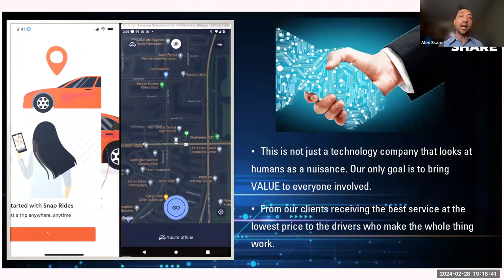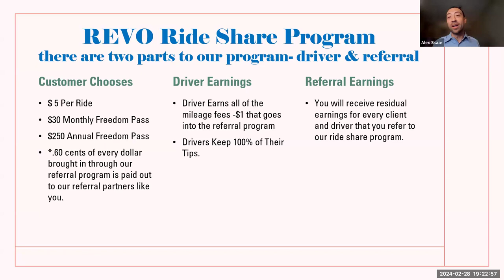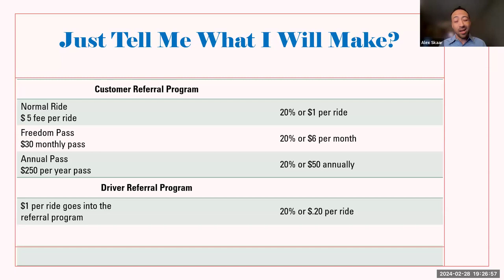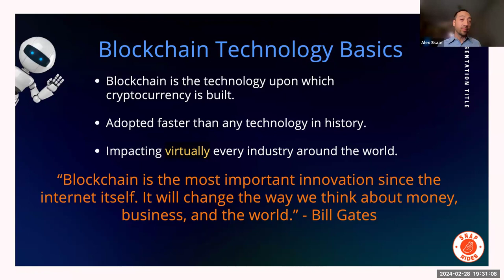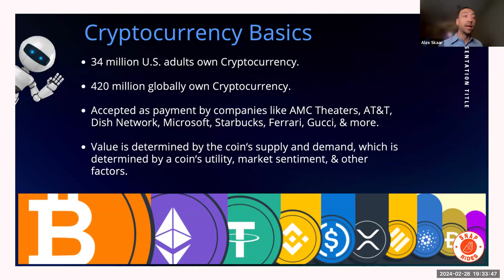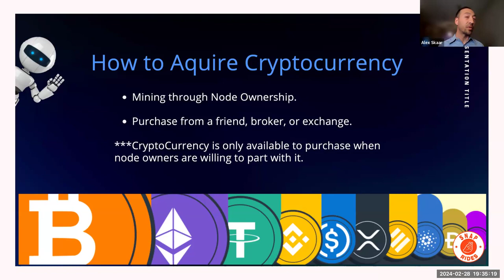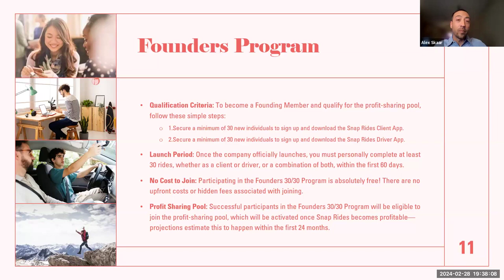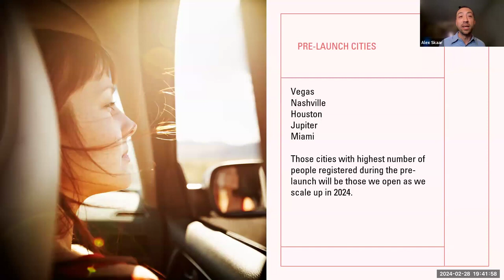REVO Rideshare Onboarding Webinar 2-27-2024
To sign up as a rep and start earning residual income.

If you simply want to be a driver you sign up